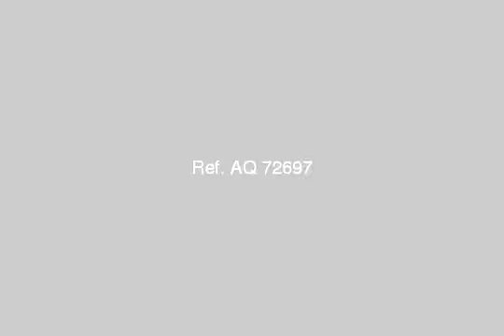Apartment For Rent In Dokki Cairo - mlseg.com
Apartment For Rent In Dokki Cairo فرصه 170م بموقع متميز بالدقى قرب مصدق والتحرير الدقى والمترو 3غ 3ر 2ح متشطبه وبلكونه بحري عمارة عائلات سكنى ق ج السعر 3500ج نهائي للاستعلام - المهندسين - Egypt Real Estate | Greater Cairo | Dokki | Apartment For Rent